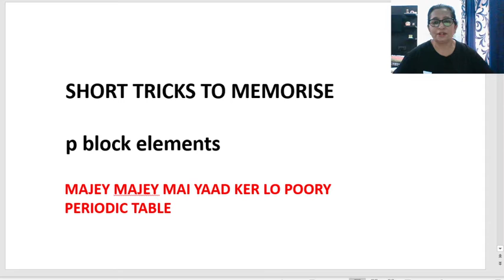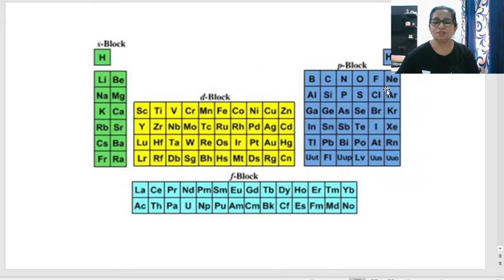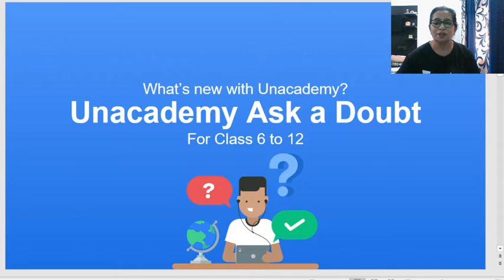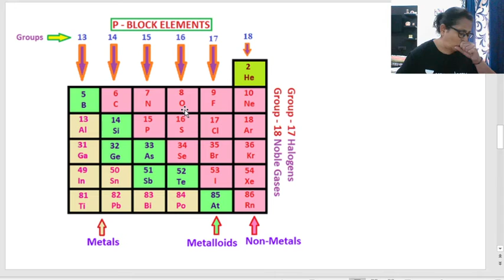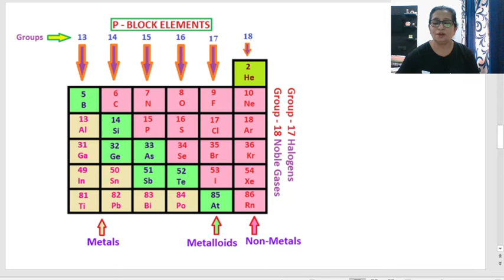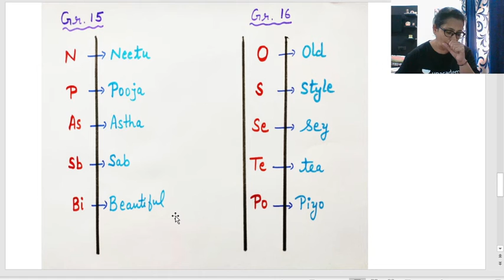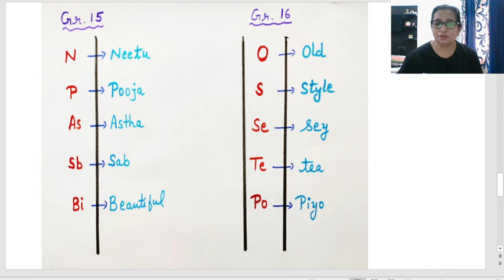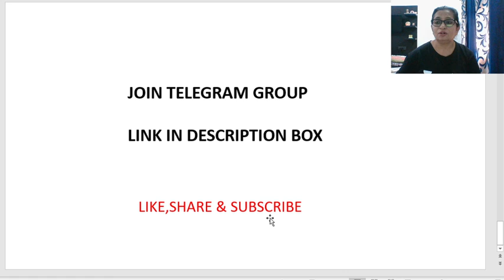SHORT TRICKS to learn p block elements date 26/02/21